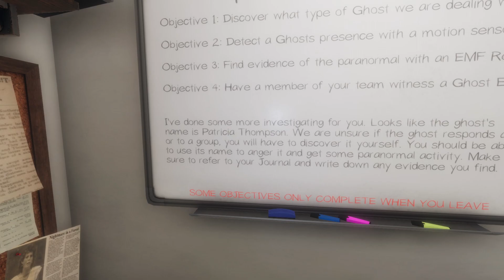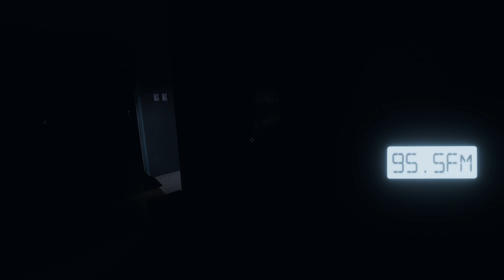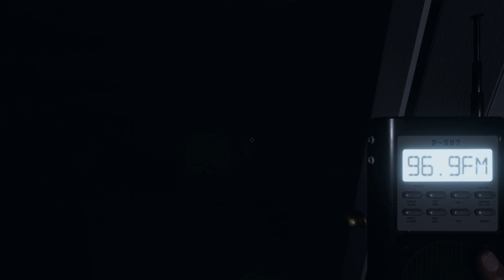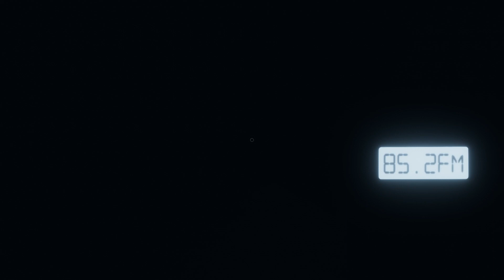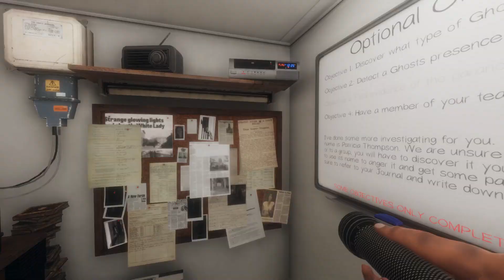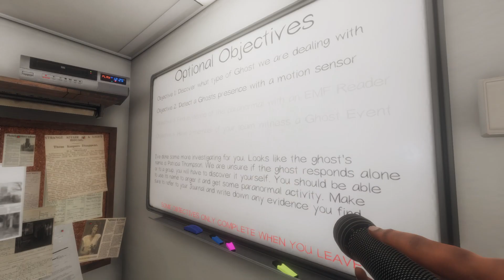Cooling Down from Halo 2! Ghost Hunting w/ the Bois #30 - Phasmophobia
Me and the Ghoul Bois go ghost hunting!